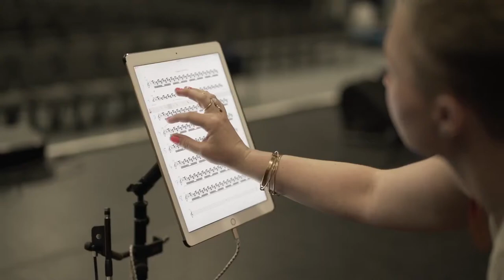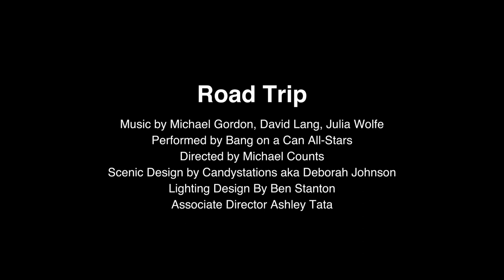Road Trip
Bang on a Can's Road Trip - 30 years ago, three young composers, Michael Gordon, David Lang, and Julia Wolfe started a journey together, and they called that journey "Bang on a Can." After hundreds of thousands of miles and hundreds of new pieces, records, productions, marathons and summer festivals, they're still best of friends - on the road together, sharing the journey. The electric Bang on a Can All-Stars power it up. Director Michael Counts and scenic designer Deborah Johnson (aka CandyStations) create an immersive landscape. Road Trip takes us on a cross country trek - celebrating the freedom and mystery of the open road.  Dirt road, country road, two lane blacktop, superhighway.  Destination unknown. Maybe even unknowable.
Perforned by - Bang on a Can All-Stars
Directed by - Michael Counts
Scenic Design by - Deborah Johnson aka CandyStations
Lighting Design by - Ben Stanton
Associate Director - Ashley Tata